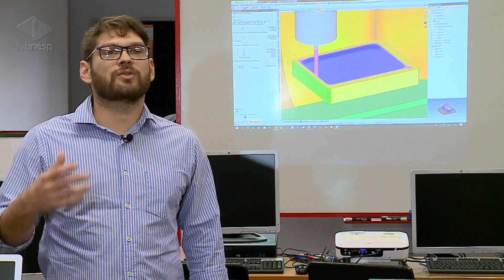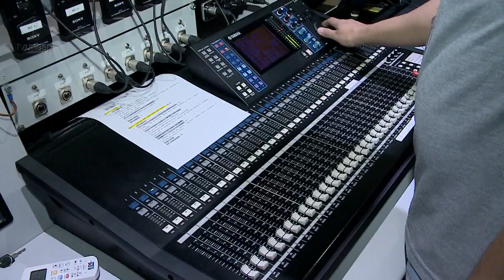Unesp Notícias | TV Unesp estreia novo programa na quinta, o Unesp em Ação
TV Unesp estreia novo programa na quinta, o Unesp em Ação
A partir desta quinta-feira. dia 04/10, a TV Unesp vai contar com um novo programa na grade. É o Unesp em Ação, que tem como proposta divulgar as ações e projetos da reitoria tanto para a comunidade interna quanto externa. Nesta primeira temporada, serão divulgados os projetos que estão sendo desenvolvidos a partir do convênio Unesp-Santander. Nesta reportagem, você confere o conteúdo dos seis programas da temporada.